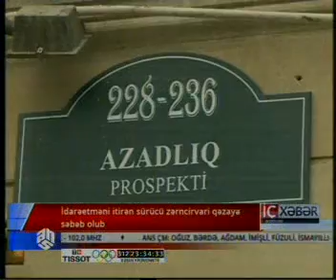İdarəetməni itirən sürücü zərncirvari qəzaya səbəb olub